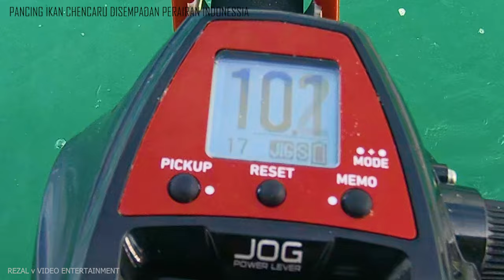PANCING DI SEMPADAN INDONESSIA .ADA NAK TEMPAH VIDEO KAHWIN BOLEH PM NIKAH SANDING OUTDOOR 1,200RM.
3 JAM DALAM PERJALAN KE SPOT MEMANCING DARI JETI TELUK GONG HINGA SAMPAI KE SPOT CHENCARU.MINAT NAK IKUT TRIP MANCING  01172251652.INILAH PELAKON-PELAKON PEMANCING  .ADA NAK TEMPAH VIDEO KAHWIN BOLEH PM REZAL V VIDEO ENTERTAINMENT 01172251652.NIKAH SANDING OUTDOOR 1,200RM.SEMOGA TERHIBUR.